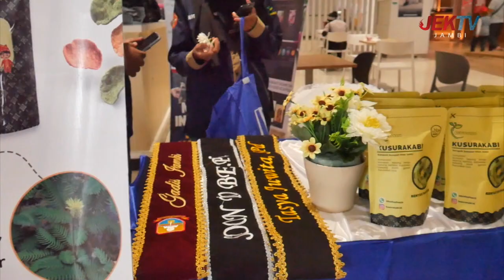PENGURUS DAN ANGGOTA IWAPI MUDA JAMBI RESMI DILANTIK